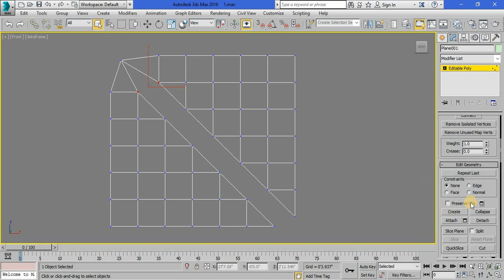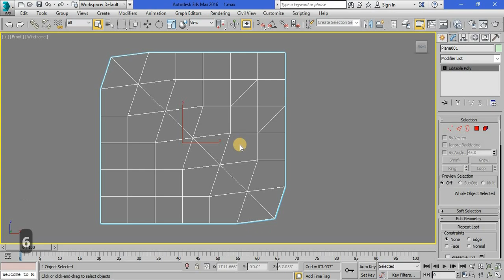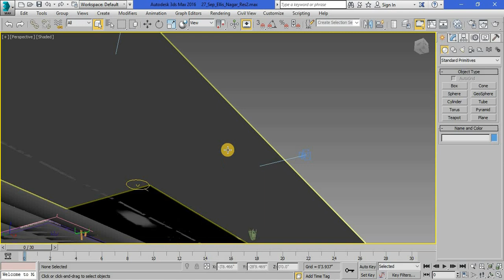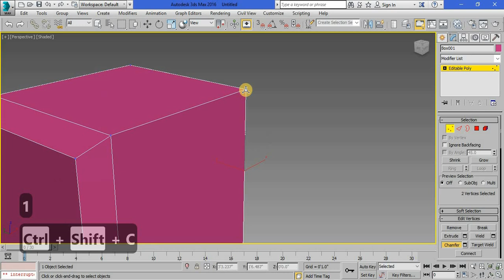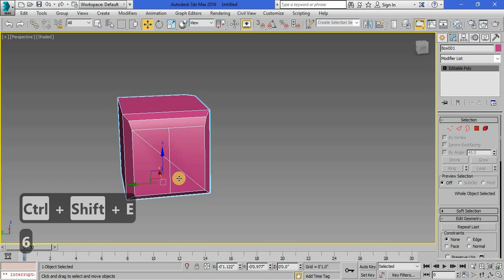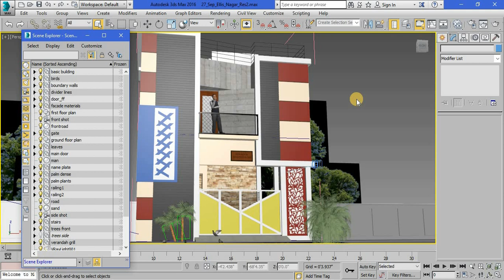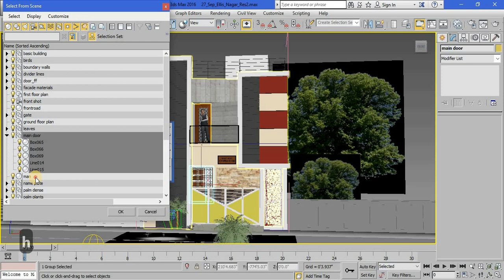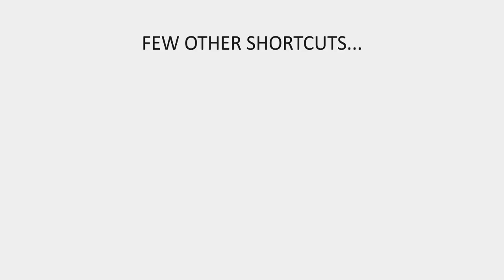3DS MAX SHORTCUTS - Tips and Tricks Only a few people know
3DS MAX Top 20 shortcuts. Most beginners or even some advanced modellers don't know.